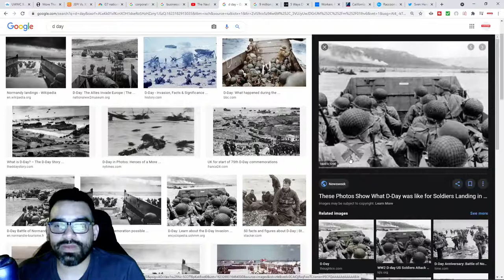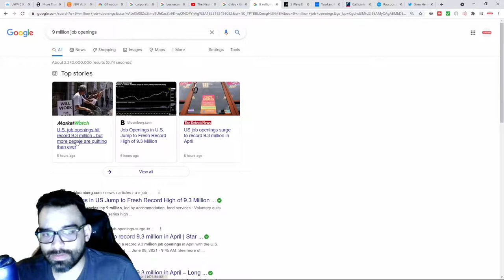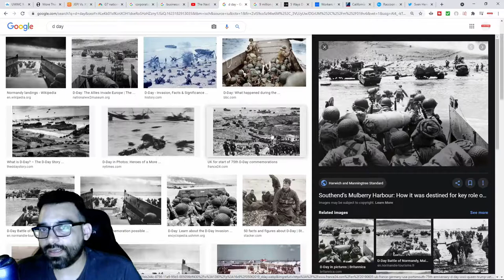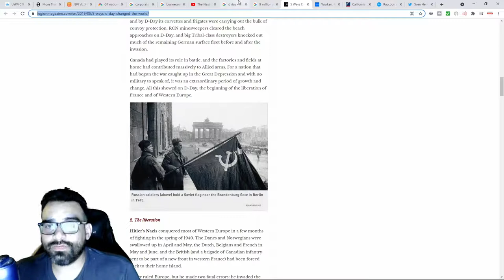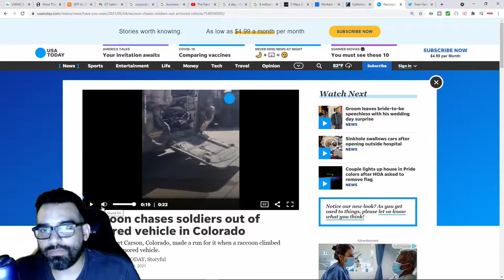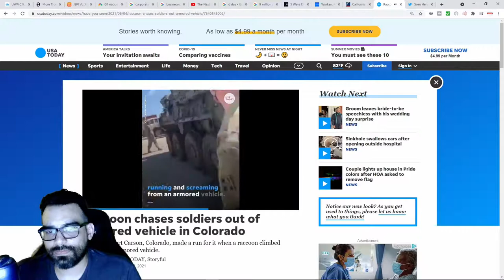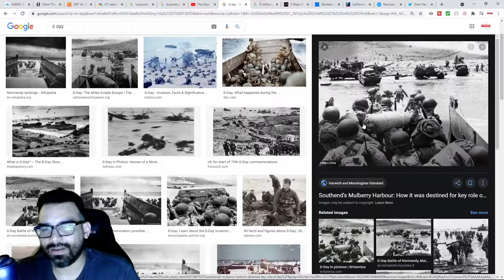Americans' Should Stop Celebrating D-Day (Memorial Day)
Americans' Should Stop Celebrating D-Day (Memorial Day). Millions of young men and hundreds of thousands of American men died in World War II. D-day, also known as memorial day is the day American men stormed the beaches of Normandy to fight against tyranny. Americans today dishonor these men by allowing their country to turn into the very same style of government these men fought against.